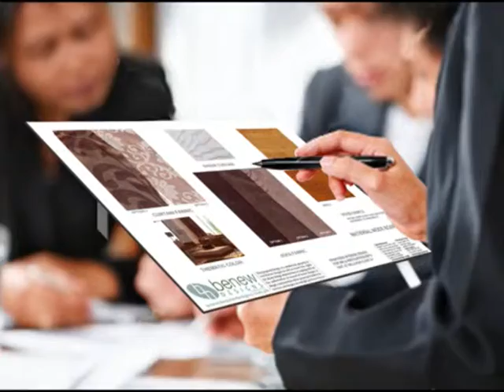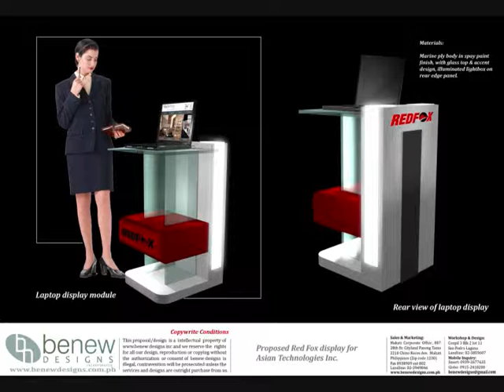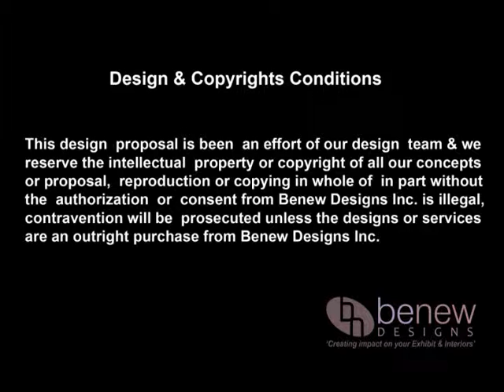NOBILE EXHIBIT STAND latest revision.wmv